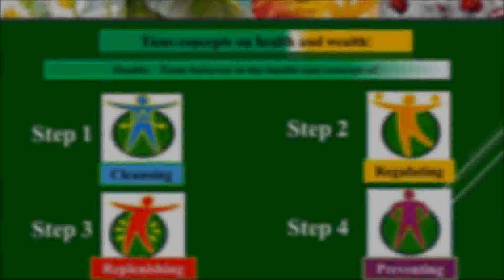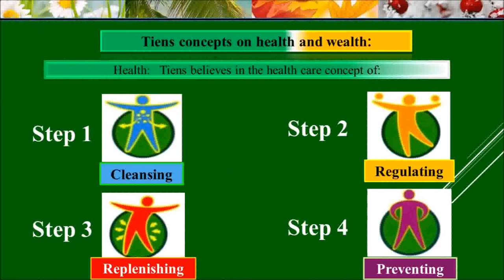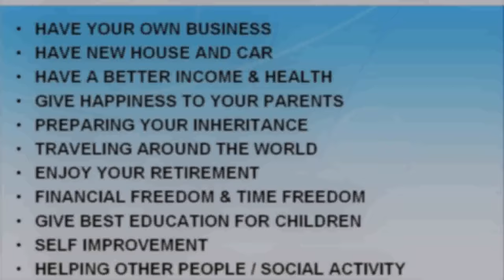Reality of Tiens Company | The Unbelievable Facts in Hindi/Urdu | Must Watch!!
In this video we have discussed a serious issue about a multinational company named Tianshi Co. China. This company manufacture medicines and cosmetic products based on herbal formulas in their large industry located in Tiejin, China. Tien's employees range from china to America in almost 190 countries.
Their rule of recruitment is very interesting. Tiens company recruit people in a way that each person have to buy their products at the cost of upto 40,000. When this shopping is completed then that person have to bring 3 more persons who have to register themselves on his own name then they will buy Tien's products same like their focal person for about 40,000 rupees.
In this video we discussed the realities and facts about purposes which are behind their acts. Watch this video for useful information and save your relatives, friends and family members. This video is for those people who are not affected by Tiens policy. So must watch it and share it to other people so that more and more people can know about it.